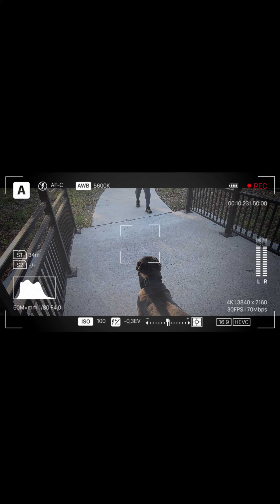CHASE OFF THE LEASH AND DOES THIS!!! (DAILY WALK)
Chase gets off of his leash and does exactly what I think he is going to do. Look for more videos as we explore different places on our walks and outings.